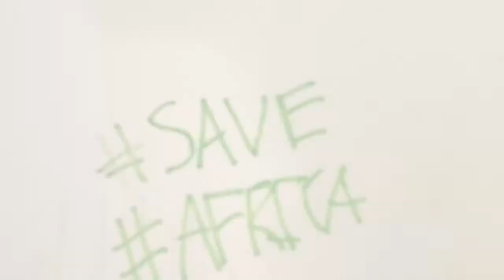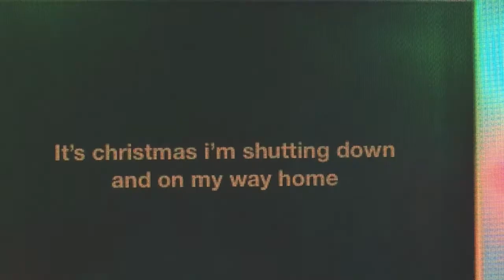Bant Aid - Do They Know It's Christmas 2014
Produced to sound like the alcohol infused voices of the streets, Bant Aid 2014 aims to raise awareness of world issues through the spreading of never heard before keys of singing across the world.